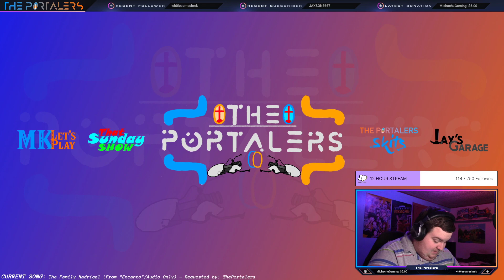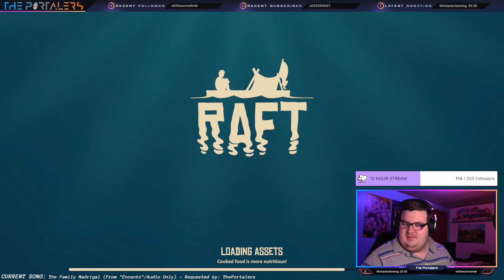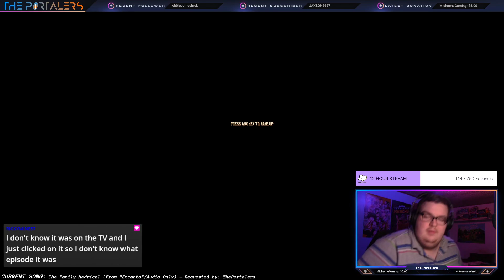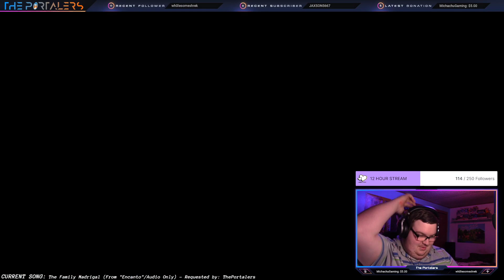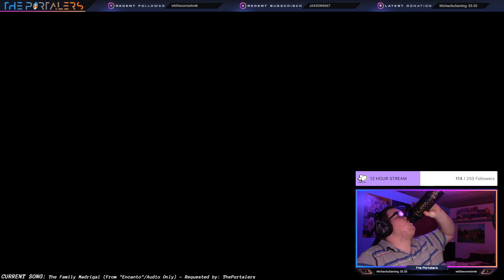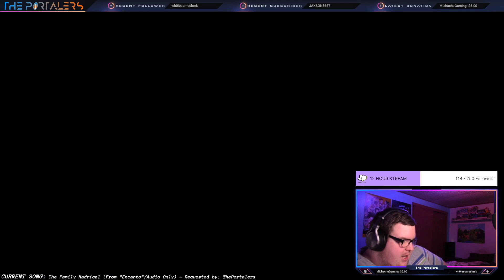THE SHARKS ARE COMING | Raft (Stream VOD - December 29, 2021)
Stream VOD for December 29, 2021.